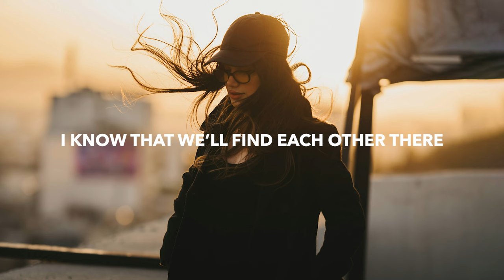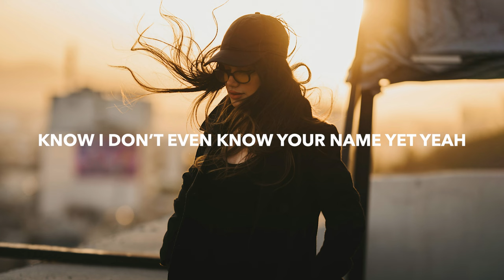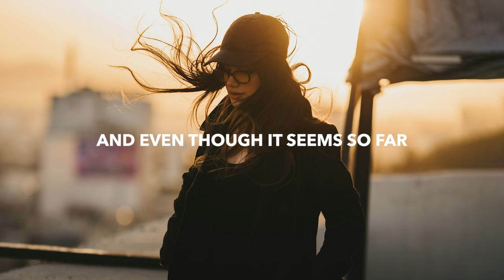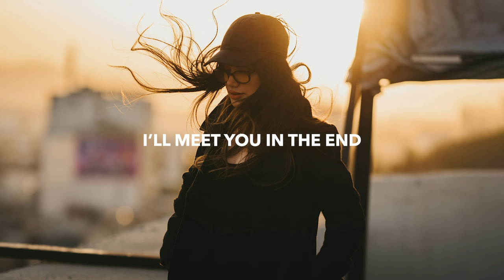Dabin, Said The Sky & Clara Mae - In The End (Lyrics)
💽 Label: Kannibalen Records

🎤 Lyrics: Dabin, Said The Sky & Clara Mae - In The End
You’ve never wrapped your arms around me in the night
But I can feel them
I’ve never looked across the room and caught your eyes
But I can see them

Somewhere out there in the pouring rain
Wondering if I feel the same
Know I don’t even know your name yet yeah

But every time I fall fall and fall again
I’m just getting one step closer
To you and in the end
I know that we’ll find each other there
And even though it seems so far
I’m getting close each time I fall fall and fall again
And I’ll meet you in the end

You’ve never whispered little nothings in the dark
But I can hear them
I’ve never held you so damn close I feel your heart
But I know it’s beating

🔥 Songs you will also like based on this track:
Caslow & Fells - Out From Under (Lyrics) ft. Sierra Annie
Red Comet - Stuck In Your Ways (Lyrics)
Elephante & SABAI - Say It Like You Mean It (Lyrics) feat. Olivia Ray
Vellum - Let Me Go (Lyrics)
FLOTE - Crazy (Lyrics)

📸 Photo by Aranprime